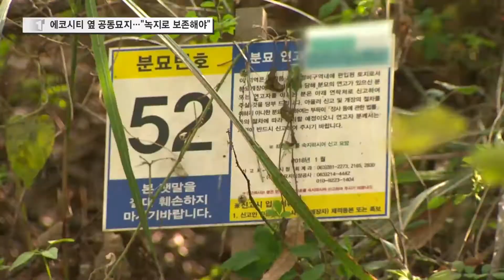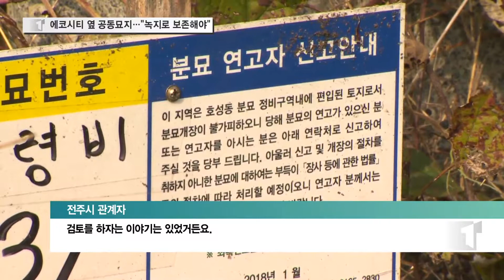에코시티 옆 공동묘지…"녹지로 보존해야"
에코시티 개발 주변 공동묘지의 정비요구 민원으로 전주시가 자연녹지 용도를
일반주거용지로 변경했지만 녹지 보존이 필요하다는 주장이 제기됐습니다.